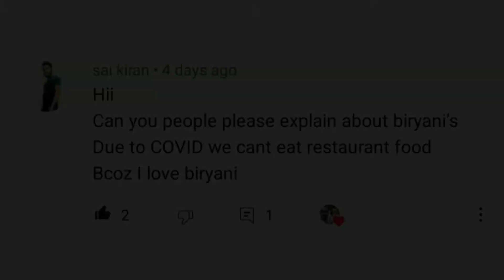Chicken Biryani Restaurant style easily at Home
Delicious chicken biryani restaurant style.
Ingredients :
500 grams chicken
1/2 kg Rice
Fried onions
Biryani spices
Food colour
Coriander
Salt
Chilli powder
Ginger paste
Curd 1 cup
Oil
Dhaniya powder
Turmeric powder
Jeera